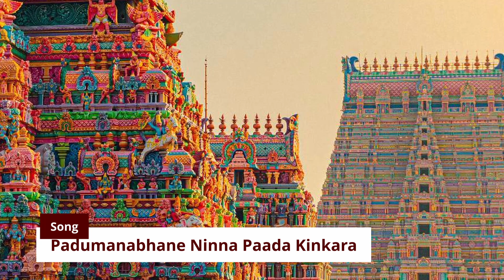Padumanabhane Ninna PaadaKinkara |ಪದುಮನಾಭನೇ ನಿನ್ನ ಪಾದ ಕಿಂಕರ|HelavanakatteGiriyamma|DivyaGiridhar|GKD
Song : Padumanabhane Ninna Paada Kinkara
Rachane : Helavanakatte Giriyamma
Raaga : Yaman
Taala : Trishya Nade
Composed & Sung by Smt Divya Giridhar
Music arrangements : Sri Narasimhanayak
Keyboard : Sri Sangeeth Thomas
Tabala : Sri Raghunath
Flute : Sri Shivaling Rajapur
Sitar : Sri Subramanya Hegde
Taala : Sri Venkatesh Purohith
Recorded at Omkar Studio
Video : Waman Avadhani